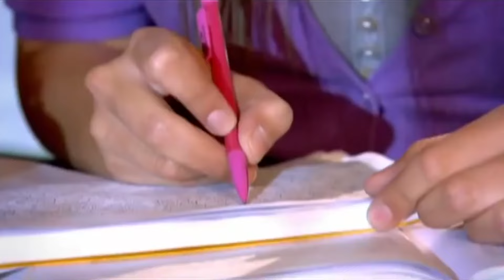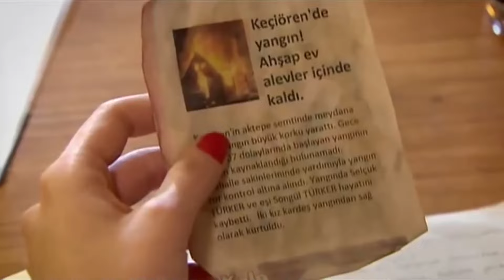Bu Saatten Sonra Benimsin! | Beni Affet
Aşkların Savaşı 18. Bölüm | Beni Affet
Osman'ın Cüneyt'ten gizli girdiği ihale başına büyük bir iş açmıştır. Eylül'ün de bu konu içinde olduğundan şüphelenen Cüneyt nasıl bir bilgiye ulaşacak, Eylül'e tepkisi ne olacaktır?

Feride Tunç'un evindeyken eve gelen sürpriz misafir kimdir? Feride ve Cüneyt nerede nasıl karşılaşacak, birbirlerini gören iki aşık ne yapacaktır?

Handan Kemal'in başına gelen kazadan Bahar'ı sorumlu tutar. Bahar, Cüneyt'in yardımıyla bir işletme açmak için dükkân kiralar, Kemal'e sürpriz yapar. Kendisine yapılan bu sürprizin kaynağını soran Kemal ne öğrenecektir? Bahar ve Kemal'in yakın zamanda evleneceklerini öğrenen Handan ne yapacaktır?